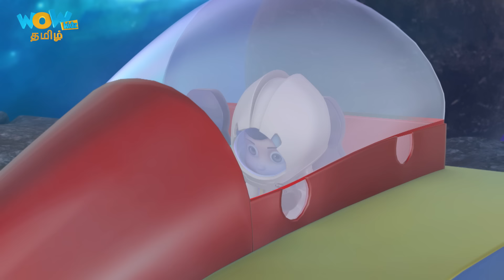Vir The Robot Boy In Tamil | Shooting Stars | Tamil Cartoon Stories For Kids | WowKidz தமிழ்